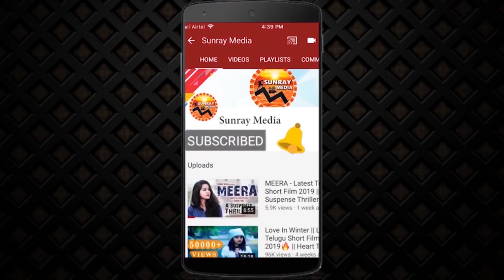Actress Hari Teja Doing Hard Workouts With Navya Swamy || Hari Teja & Navya Swamy Latest Video || SM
Watch Actress Hari Teja Doing Hard Workouts With Navya Swamy || Hari Teja & Navya Swamy Latest Video || Sunray Media